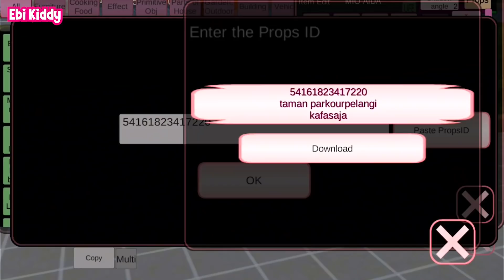Yakuza Gangguin Parkour Yuta Mio Sakura Dan Takagi 😡@MioRoblox0